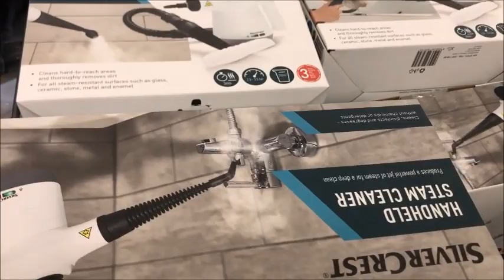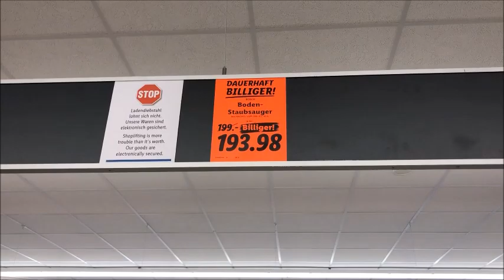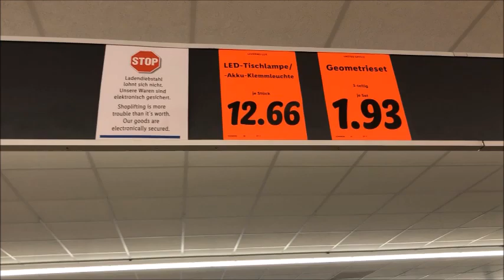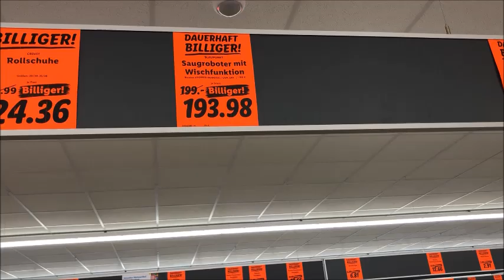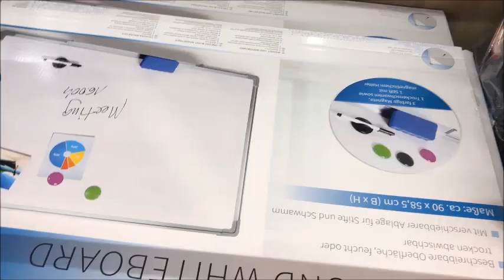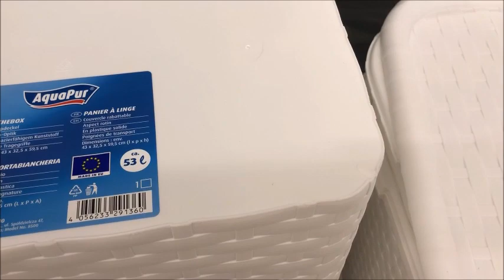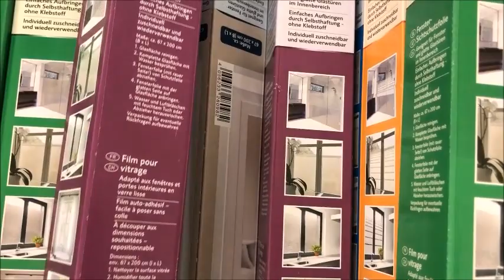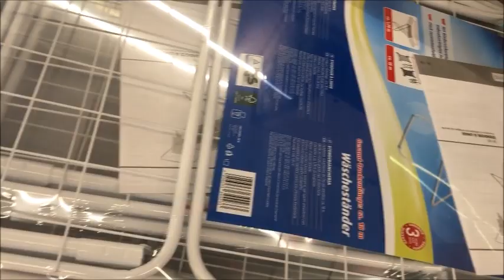Lidl 9 7 2020🥰🥰😍جبت ليكم جديد ليدل 😉😉أدوات كهربائية حديثة 🥰و منظمات منزلية رائعة🤩🤩